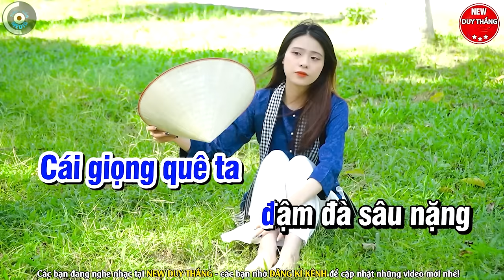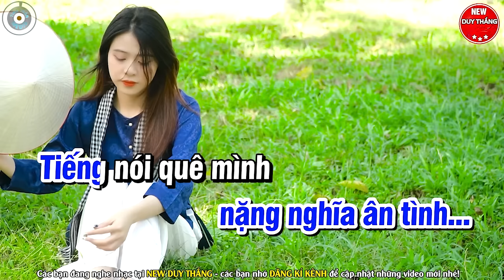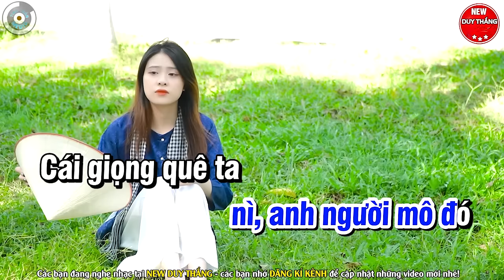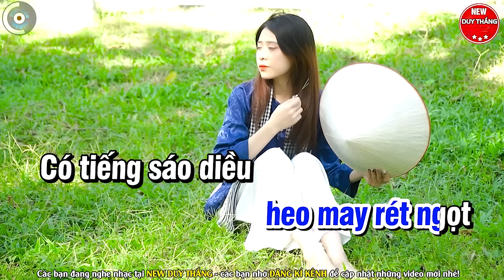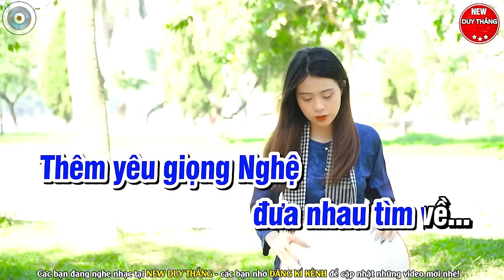Giọng Nghệ Tìm Về Karaoke Nhạc Sống Tone Nam - New Duy Thắng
Bài hát : Giọng Nghệ Tìm Về Karaoke Nhạc Sống
Sáng tác : Lê Xuân Hòa
Thể loại :  karaoke
trình bày : New Duy Thắng